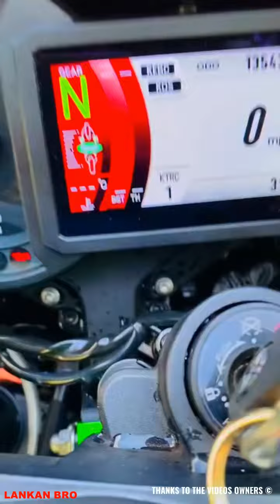කොල්ලො කෙල්ලො කියල නෑ පිස්සුවක් තමායි😁|| S L|| high capacity bikes sri lanka || superbikes sri lanka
superbikes sri lanka
high capacity bikes sri lanka